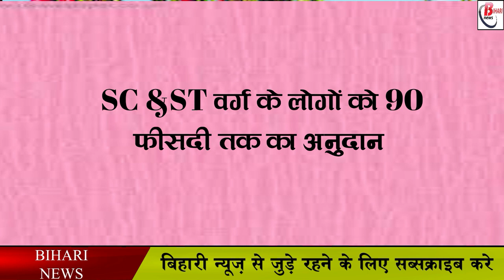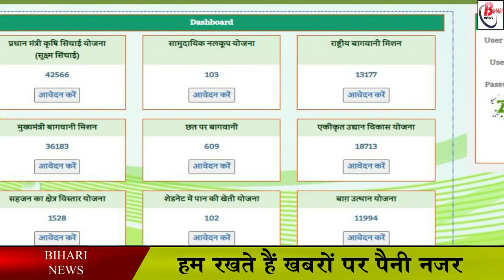बागवानी करने पर मिले रही है 50 से 75 % की सब्सिडी , ऑनलाइन आवेदन शुरू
Horticulture Mission Scheme is run by both the Government of Bihar and the Central Government, by applying in it, you will start horticulture and in return the government will give you subsidy on it. Different classes can get this subsidy from 35 to 90 percent. Application for Horticulture Scheme is also started in Bihar. In such a situation, if you have land available then you can consider about it. The government also helps in this work. That is, not much money will go out of your pocket, the government will also give subsidy, so that you can start your own business by preparing gardens and earn big money.